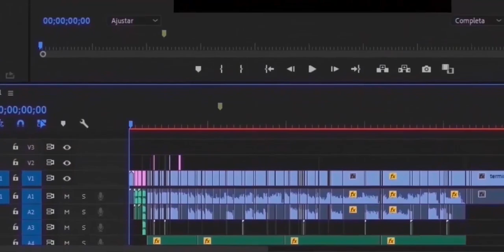DON GUSANON VS LITOMINERO STELLARIANO🔥 || ¿QUIÉN SERÁ EL MEJOR MUTANTE TANQUE DE M.G.G 2021?😱